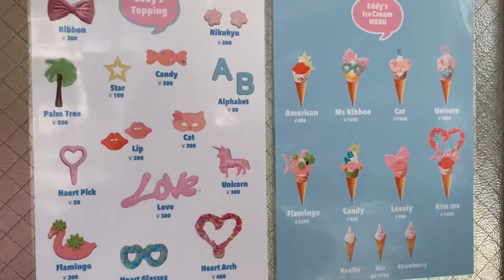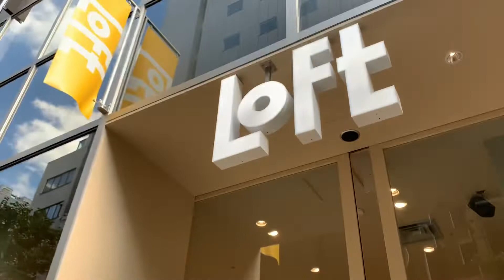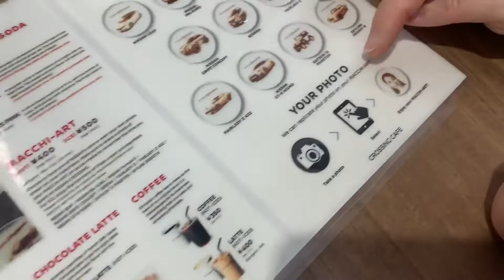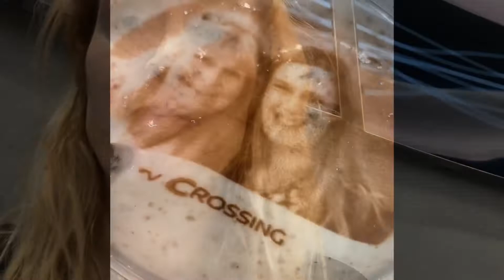Momming it In Japan. Harajuku with Mama bear.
Left the kids at school, took mom to Harajuku and Ginza to taste all the delicious sweets and treats! We stop at a delicious doughnut shop that offers vegan doughnuts. Takashita street for candy strawberries and much much more. We also head over to the limited Friends 25th anniversary cafe in Ginza Loft.